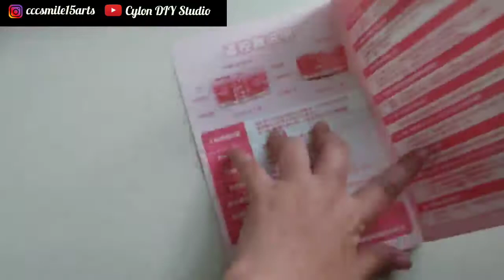Mini Claw Machine for kids - Unboxing & Toys Reviews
hi everyone, it's been a while since I haven't posted any videos on this channel. 😅

(no.. im not a reseller or agent.. just a consumer and try out new things I got from shopee) 😉

Cylon DIY Crafts... more video comment soon... dont forget to leave your comments here... So that I can visit your channel back.. 😉😉